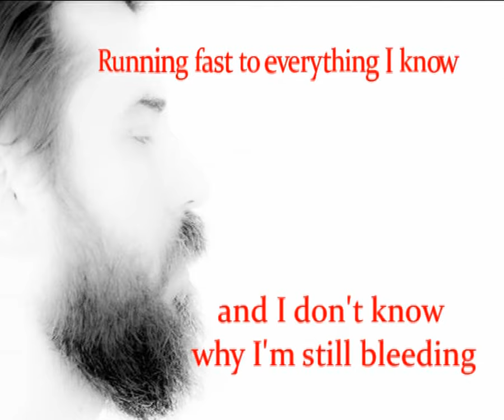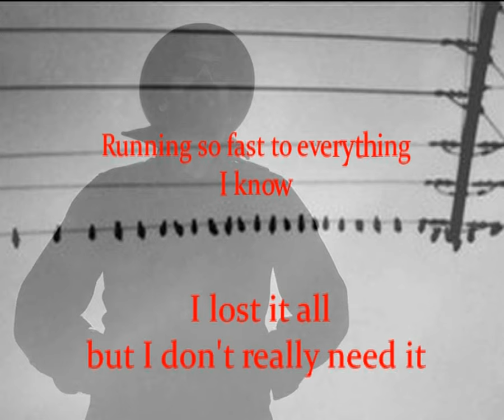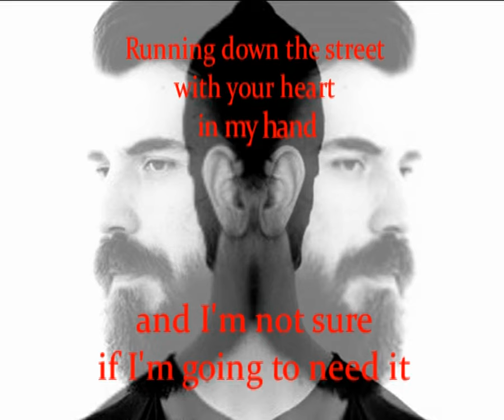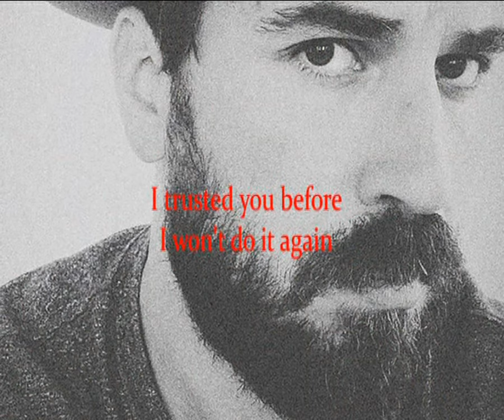Armand Margjeka - ''Hummingbird'' \\ Lyrics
Title track from Albanian [now based in Birmingham, Al] folk artist Armand Margjeka's upcoming new album 'Hummingbird', which will come out on 10th June 2014 via Pipeandgun and Communicating Vessels.

Pipeandgun and Communicating Vessels.

SLM - Sintiendo la música